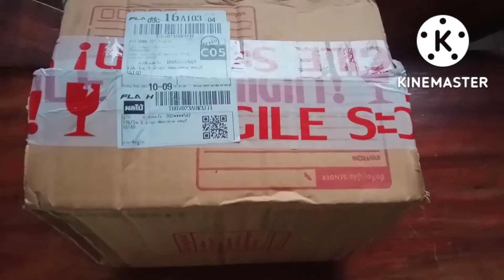บัวหิมะ ยุ้ยหงส์ มิวสิค หวานกรอบมาก ผลไม้สมุนไพร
บัวหิมะ หวานกรอบ สมุนไพรบัวหิมะ ยุ้ยหงส์ มิวสิค